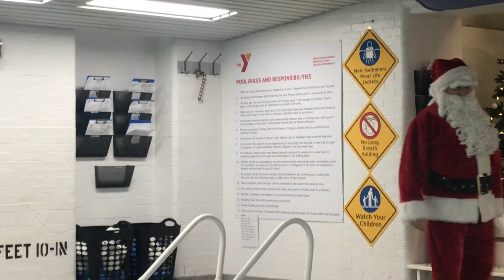‘Swim With Santa’ at Westfield Area YMCA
The Westfield Area YMCA hosted “Swim With Santa” Sunday, Dec. 11, 2022. Matt Kadosh/TAPinto Westfield